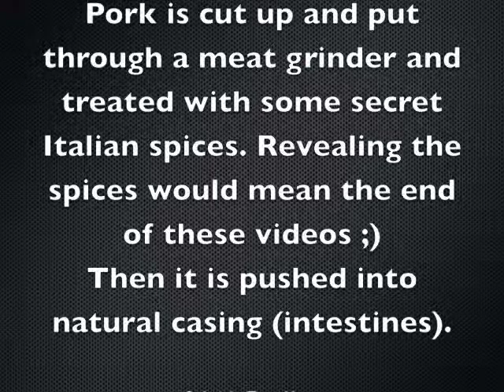Italian Meat - meets- female might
Demonstration of how meat is put into casing with the strength of a girl. Italian supresata. Sausage.